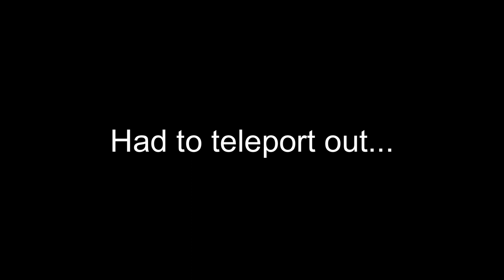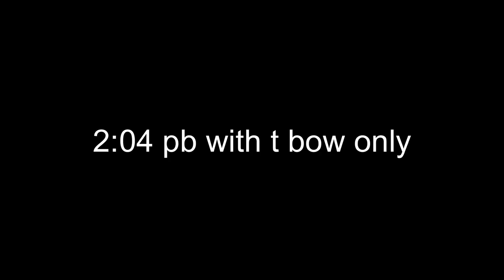Loot from 100 Phantom Muspah #1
A new boss has been released on osrs and its my duty to show what you can get from this boss